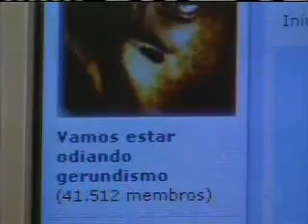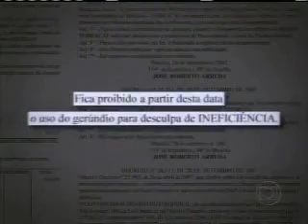Gerundismo - Jornal da Globo (Homenagem ao Shoptime)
Gerundismo - Jornal da Globo
Vamos estar fazendo, vamos estar agendando, vamos estar encaminhando.
Homenagem ao Carlos Takeshi e a Flávia Bonato do shoptime.